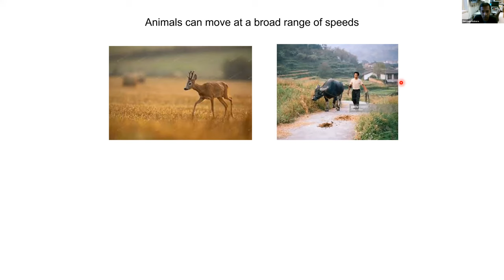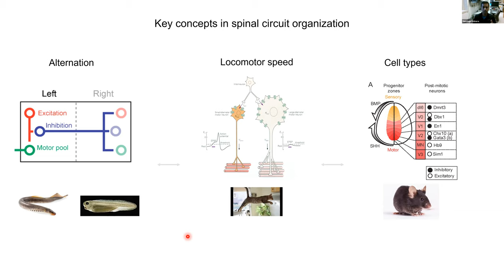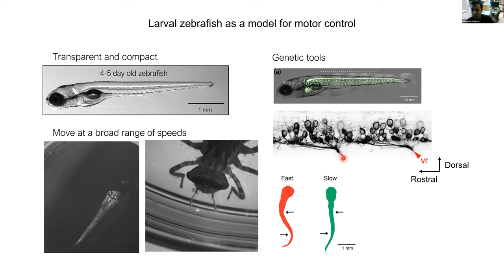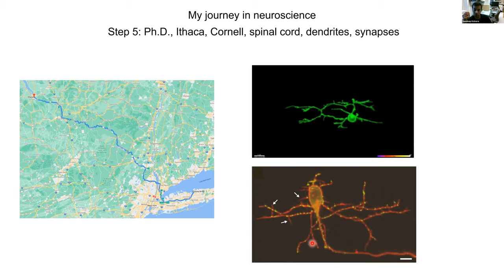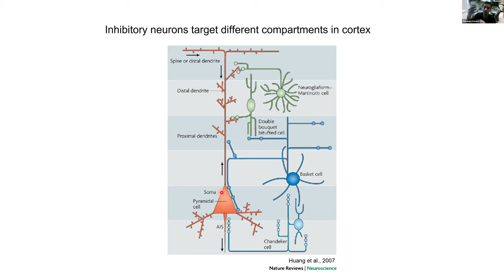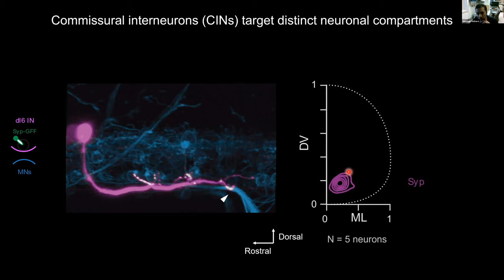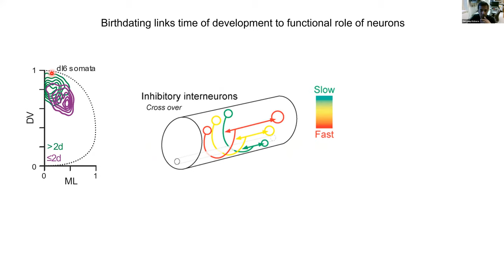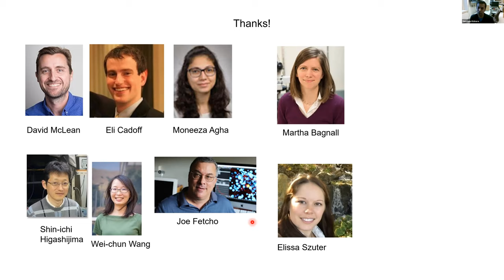Zenith Seminar - Sandeep Kishore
Zenith Seminar - Sandeep Kishore (Northwestern University) - "Fishing for principles of organization in developing spinal motor circuits"

18 December 2020